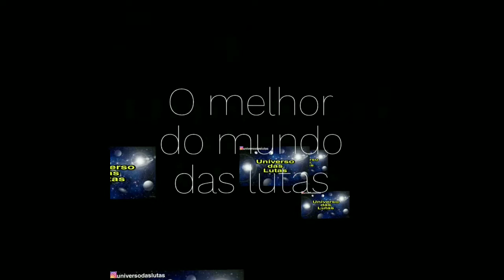Bellator 237 - Rampage Jackson vs Fedor Emelianenko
No vídeo de hoje vamos falar sobre a luta de Rampage Jackson vs Fedor Emelianenko que acontecerá no próximo dia 28/12 em Saitama na super arena no Japão.
Fedor Emelianenko enfrentou Chael Sonnen em sua última luta e Rampage Jackson enfrentou Wanderlei Silva.
Ambos venceram por nocaute.
Fedor Emelianenko vs Chael Sonnen
Rampage Jackson vs Wanderlei Silva

Combate
Tatame
Bellator MMA

Canal Universo das lutas

Bellator 237